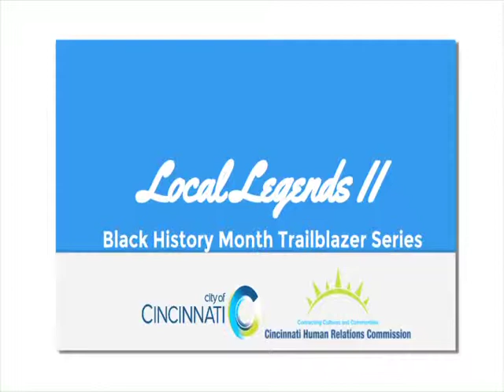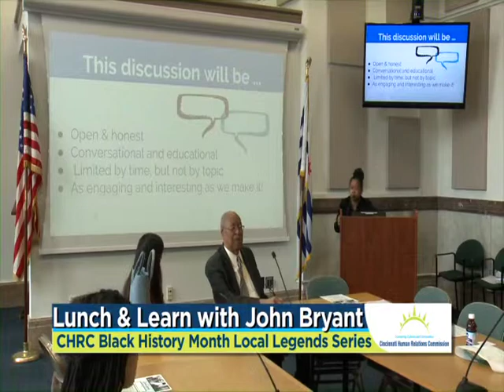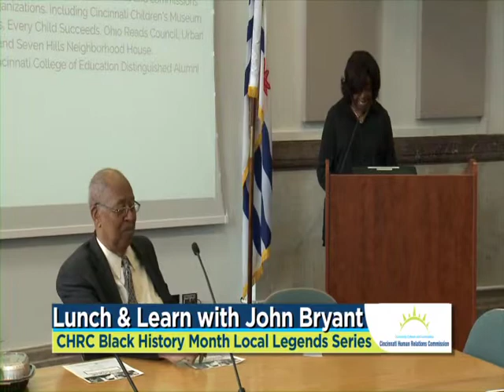Lunch & Learn with John Bryant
Dr. John Bryant joined community members, family and friends at CHRC’s “Lunch and Learn Series II” celebrating Black Cincinnati trailblazers held on Thursday, February 18th at Cincinnati City Hall. Dr. Bryant discussed his professional triumphs, troubles, and future hopes for addressing racial inequality.